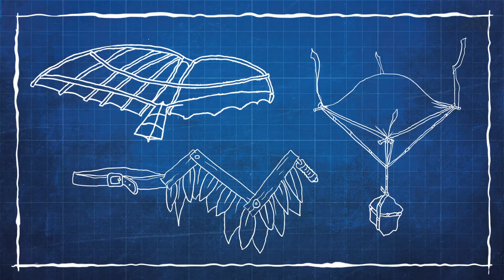Abbas ibn Firnas - Great Muslim minds | CABTV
Imagine a time and place where people from all around the world worked together to develop new inventions, discover new knowledge and understand more about our universe. A place where the language was science, used to make the world a better place.